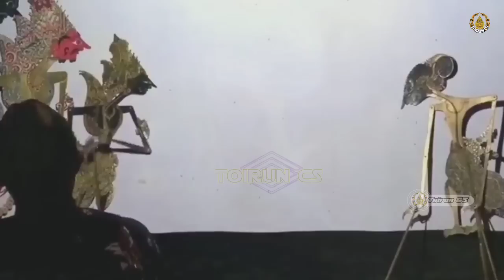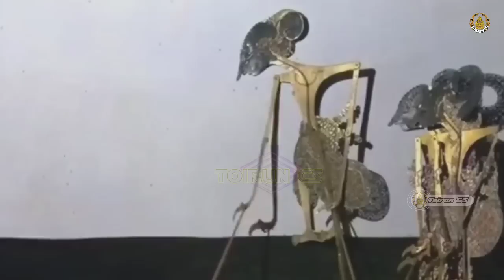GEGER GEDEN Ontoseno Bocah Ndugal Kewarisan Ngamarto Ruwet Ki Seno Nugroho